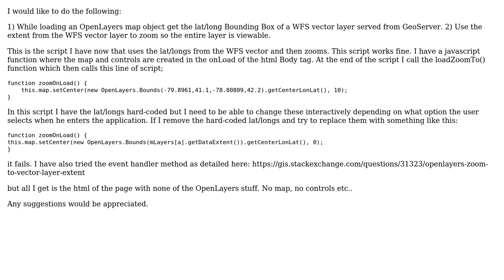GIS: Openlayers - Get extent of WFS vector layer and zoom to that extent when map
With thanks & praise to God, and with thanks to the many people who have made this project possible! You are responsible for your own actions.